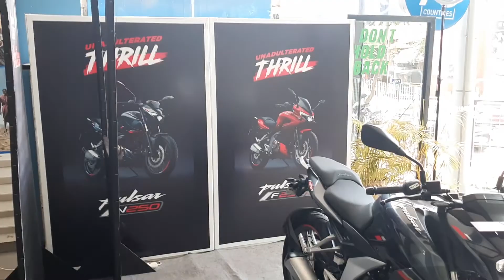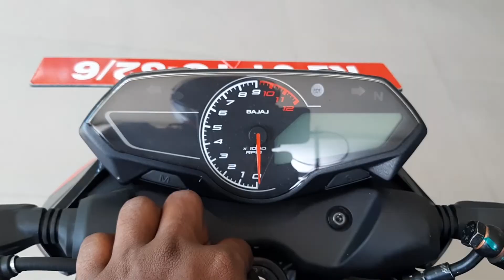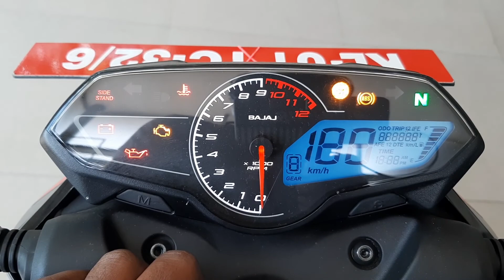Bajaj Pulsar N250 | Itz Bean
In this video I'm gonna ride the Bajaj Pulsar N250 and share my pros and cons of the biggest pulsar till date.